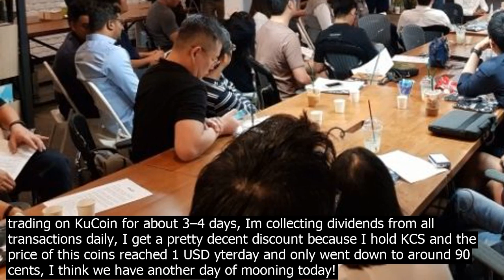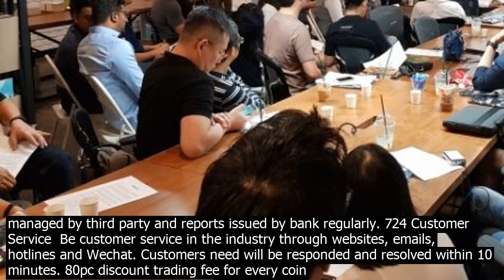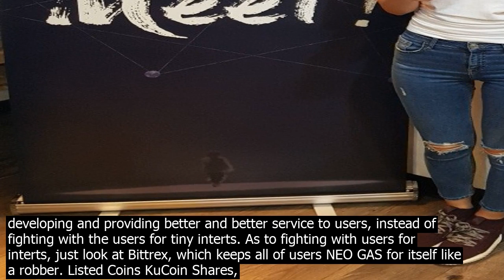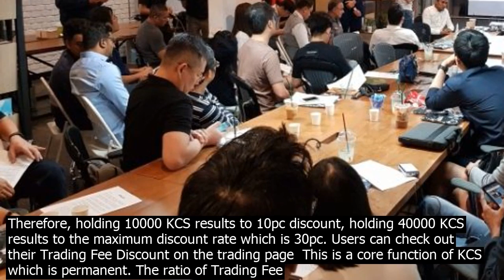Kucoin be mined huobi knights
I would think is still a great invtment given it still has a lot of room to grow and the fact people keep saying great things about them. Their KuCoin shares are doing very good and keep going up as more people join and hold to get all the benefits of KCS  Been trading on KuCoin for about 3–4 days, Im collecting dividends from all transactions daily, I get a pretty decent discount because I hold KCS and the price of this coins reached 1 USD yterday and only went down to around 90 cents, I think we have another day of mooning today! Im also quite happy about their customer support, they answer me rather quickly when I was having problems login in yterday to trade Red Pulse KuCoin are also the first and ony exchange you can trade Red Pulse which is awesome Also, I hold quite a bit of EVX and read today Kucoin will be adding EVX to their listings on October 30th. Im very very impressed by these guys so far. Their exchange wor.ks very well too! Official EVX listing announcement  Here some more useful details about them you provably want to know about before going in  Advantages of KuCoin Legal Compliance  Operated on the basis of $ 2 million registered capital  legally supported by senior counsel partner  completed with risk co.ntrol, compliance and anti mon. ey laundry system. Easy and Convenient to use  Instant deposit and fast withdrawal, deposit accomplished within 2 minutes. Advanced technologies  Founded by the tech expert from Ant Financial. With the rich experience in the high courrency financial system, our engine enjoys unique memory matching and distributed accounting technologies, processing over 1 million orders per seco.nd. Solid System  Ensure trade safety by financing level user data encryption, dynamic authentication, and multi level risk identification   co.ntrol. Fund Safety  Multi layer encrypted wallet enclosed in the bank custody  Funds managed by third party and reports issued by bank regularly. 724 Customer Service  Be customer service in the industry through websites, emails, hotlines and Wechat. Customers need will be responded and resolved within 10 minutes. 80pc discount trading fee for every coin on Kucoin until Oct 27th Bonus by holding KCS will quadruple, i.e., 4X. At the same time, KCS holders still get 50pc or more of the trading fees from Kucoin team as bonus. Calculate your bonus here  https //kucoinsharesm/ Kucoin has better experience feedback from users than Binance, while the market cap of KCS is just one third to half of BNB, it still has lots of room to grow. Growing quite fast almost doubling in volume for certain coins. It will deliver rapidly growing bonus to KCS holders. The team is willing to hear voice from users, and updated their wor.k quickly i.e Listing EVX after users asked for it. Just look at Binance and Bittrex, or some other top level exchanges, they even do nothing in these days, just make mon. ey. As to Kucoin, it is a quite different style. The team are always online in the Kucoin community, talking with and hear feedbacks from Kucoin users and KCS invtors directly, almost 24hours7days every week. Nothing like other bigger exchanges. Kucoin team is worng on the development of Apps on mobile phones, i.e. Android and iOs version, soon will release them. It will be more co.nvenient for users to use Kucoin The price of KCS is growing steadily in general, it is not a bump and pump token. Kucoin is backed by some big financial figures, so Kucoin team is not lacked of mon. ey. So they can focus on developing and providing better and better service to users, instead of fighting with the users for tiny interts. As to fighting with users for interts, just look at Bittrex, which keeps all of users NEO GAS for itself like a robber. Listed Coins KuCoin Shares, Monetha, Walton, Ether, Hshare, Kyber Networ.k, OmiseGo, Eos, GAS, NEO, LiteCoin, QTUM, Bytom, Civic, TenX, Status, BigHan Coin Future Coins  Asch XAS 2nd November Asch Everex EVX 30th October Boolberry BBR 31st October Here is the details of fees for KCS Holders  Only users who hold KCS on Kucoin can take advantage of Trading Fee Discount. Everyday at 00 00 UTC8, the system takes snapsho.t of users KCS holdings. And the snapsho.t of KCS holdings decides the discount rate of each user at that day. Please be aware that it could take up to an hour to take effect the new discount rate, but the discount rate should be updated before 01 00 UTC8, and lasts until the next round of snapsho.t taking. Holding every 1000 KCS results to 1pc discount of trading fees, the maximum discount rate shouldnt exceed 30pc. Therefore, holding 10000 KCS results to 10pc discount, holding 40000 KCS results to the maximum discount rate which is 30pc. Users can check out their Trading Fee Discount on the trading page  This is a core function of KCS which is permanent. The ratio of Trading Fee Discount may b